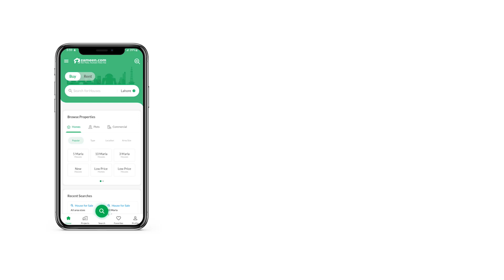5 MARLA RESIDENTIAL PLOT FOR SALE IN DEFENCE GUJRANWALA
Buy 05 Marla Residential Plot Through Top Ranked Registered Dealer Of DHA GUJRANWALA
Phase 1
Area 5 Marla
Dimension 25*45
Road Size 40 Feet
Sector C